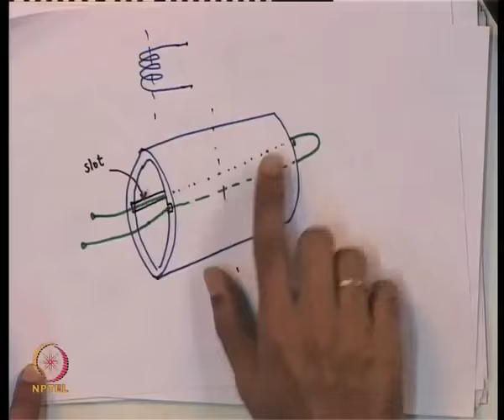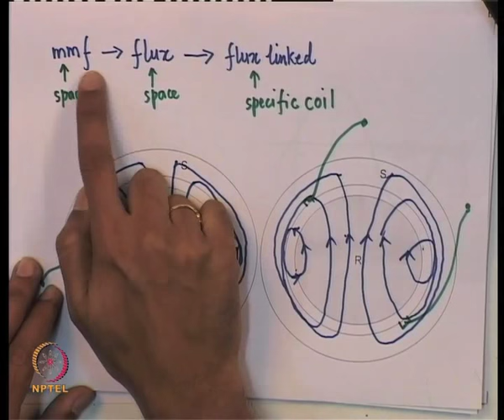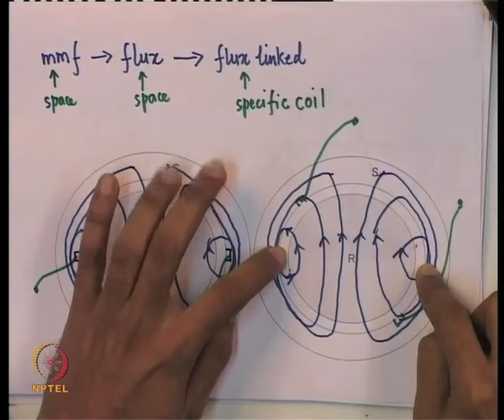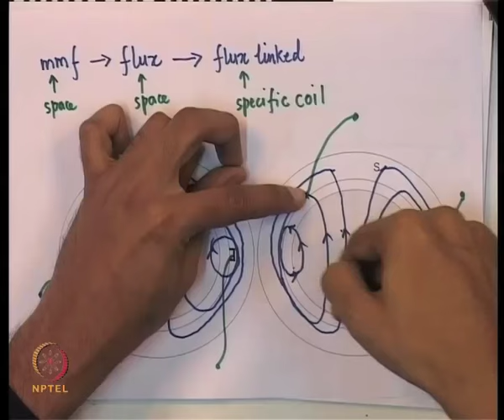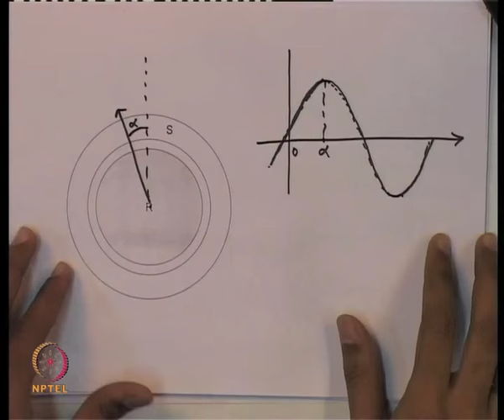Mod-01 Lec-12 Modeling of Synchronous Machines (Contd.)